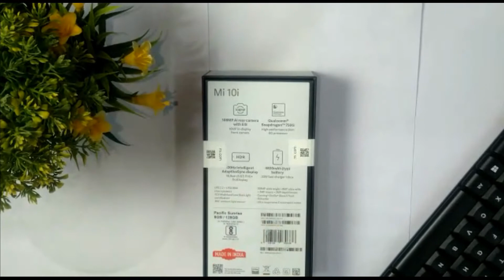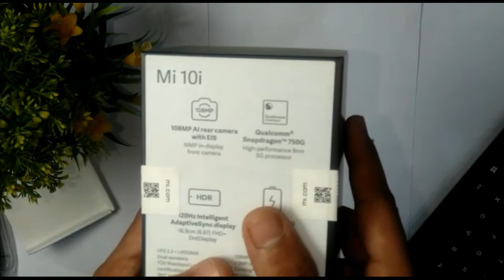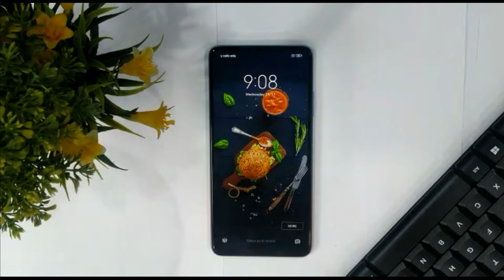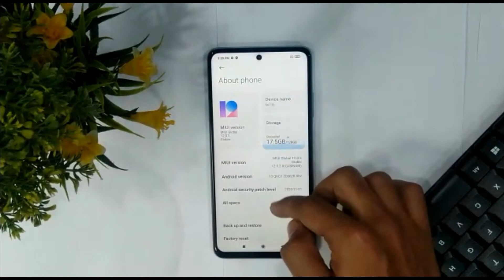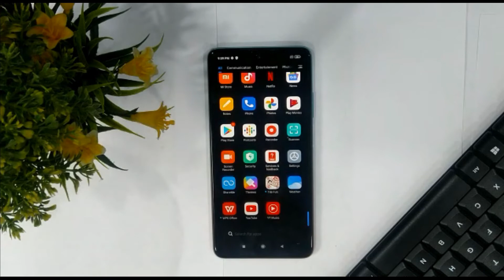best deal in 5G ! unboxing mi 10i with first look and exciting features...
so guys we are here with a new unboxing video
we unboxed a newly launched phone mi 10i

features:
it has a camera of 108 MP
selfie camera of 16 mp
with the battery backup of 4820 mAh
and have a high performance processor qualcomm snapdragon 750G
we have 8GB  ram variant but 6 GB variant is also their
we have 128 GB storage variant but 64 GB is also their

nice phone and  performance is also quite nice one but not for high end gamerz

cons:
they can improve the selfie camera
battery backup should also can be better in this price point

this video is powered by-

GK teleservices
Vikas aggarwal (owner)
address- GT road Mandi, Near Gurudwara sahib, Gurdaspur, Punjab, india

visit here for best deals of mobiles and mobile accessories